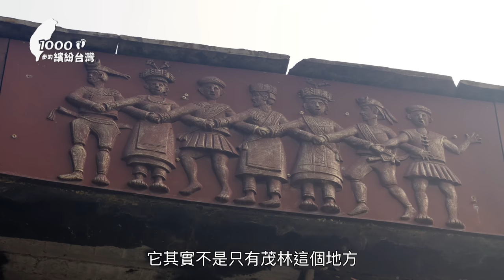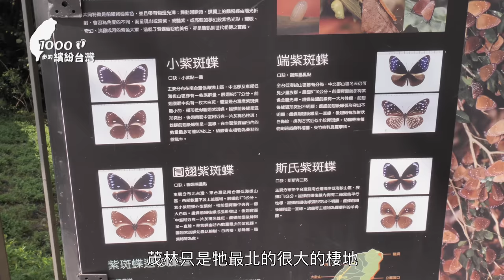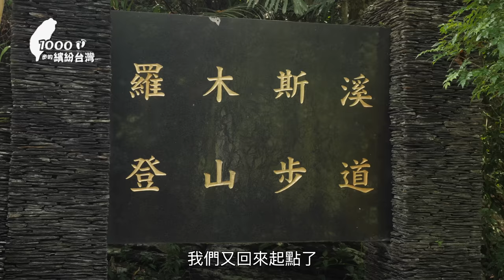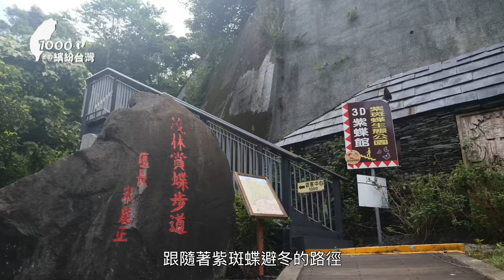【高雄茂林】超美！3條步道探索生態秘境！世界唯2、冬季限定紫蝶幽谷！羅木斯步道戲水、石板屋住一晚，魯凱青年堅持的部落麵包；稜線上小長城步道，一覽龍頭山環流丘地形景觀！｜1000步的繽紛台灣 Ep427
00:00 精華片段
位在中央山脈南麓的 茂林國家風景區，有曲流、瀑布……等多樣繁茂的山林姿態、以及 紫斑蝶 過冬的幽谷，走進三條步道探索茂林生態之美！這裡還有魯凱族傳統的 石板屋，部落青年用麵包香守護家園的美麗故事！

00:40﹝紫蝶幽谷之茂林賞蝶步道﹞
茂林區最有名的生態活動是季節限定的「紫蝶幽谷」！紫蝶幽谷不是一個地名，而是指紫斑蝶南下群聚越冬的生態現象，必須具備一定氣候與地理條件才能形成；全世界只有美洲和台灣能看到百萬隻級別的「越冬型蝴蝶谷」；目前台灣有超過30處紫蝶幽谷，其中茂林區的數量最多，因此被「米其林台灣綠色指南」列為三星級的必遊景點！

●賞蝶地點：茂林紫斑蝶生態公園
沿著公園內步道走就能抵達「賞蝶步道」，可一路向上往「姿沙里沙里步道」，繼續尋訪蝴蝶蹤跡。
●賞蝶時節：每年的11月至隔年3月(蝶況最佳期是在12月至隔年2月)。
●賞蝶時間：上午0830～1100以前。

07:15﹝羅木斯步道﹞
羅木斯(Lumusu)在當地魯凱人語言中指「美麗的山谷」，又叫「茂林谷」；走進羅木斯步道除了收獲2座吊橋和1道瀑布外，還有山林秀色和清澈見底的溪流！
步道全程4公里，目前只開放1.2公里；途中會經過一號及二號吊橋，最後還有座小拱橋，過後一路之字形上坡，終點就是茂林谷瀑布；瀑布旁有小涼亭可以休息，有條小徑可下到溪谷親近瀑布，但需拉著繩索下行，路徑頗為陡峭。
步道單程30～40分鐘可走完，須折返。

【如何抵達】
導航「高雄市政府消防局第六大隊第三中隊茂林分隊」→消防隊旁指標右轉羅木斯聯絡道路→過羅木斯橋後立刻右轉→免費停車場。

12:15﹝石板屋民宿品部落麵包﹞
靠近溪水的得恩谷有間美麗的石板屋，是主人家一步一腳印打造的魯凱族原民風民宿，近年還飄起陣陣的麵包香；一起走進石板屋，這裡除了有美味的部落麵包，還有動人的故事～

18:15﹝小長城木棧步道(龍頭山步道)﹞
位在龍頭山遊憩區的小長城步道，木棧步道隨著山勢起伏蜿蜒盤踞山脊上，看起來猶如迷你版的萬里長城；全長約1公里，步行約30分鐘可以走完，是新手可輕鬆駕馭的步道，也適合親子出遊。
沿途視野遼闊，可以俯瞰龍頭山的環流溪谷，是少見的「環流丘地形」，以及多納大橋、望夫崖……等；抬頭偶見老鷹翱翔天際，因而也有「老鷹谷」的稱號！最後一站是涼亭，可以稍做休息，再往前行約300公尺就是多納高吊橋了。

19:52﹝多納高吊橋﹞
多納高吊橋正面有著鮮明的原民風彩繪，吊橋全長232公尺，高103公尺，橫跨濁口溪，是早期多納村聯外的唯一道路；過了橋就是石板屋林立的多納村了，隨處可見魯凱族特色圖騰，也值得深入走訪！

【如何抵達】
導航「龍頭山遊憩區」，看到告示牌後往右側下行即可抵達停車場。從停車場到木棧道入口還需要走一段路，途中有廁所及販賣部。

🎬 本片拍攝過程皆有遵守文化部「影視劇組拍攝防疫管理措施」進行。